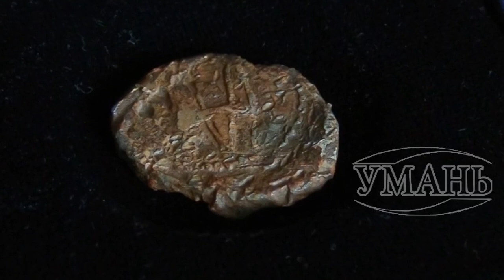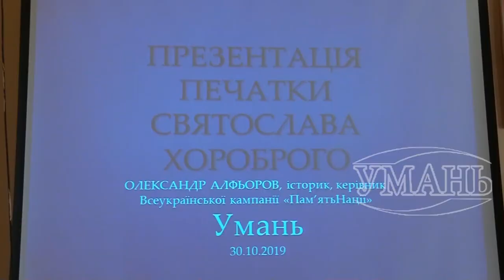Унікальну печатку Святослава Хороброго презентували в Умані